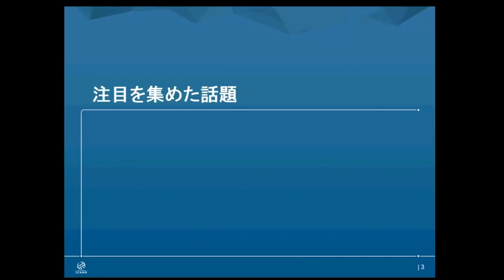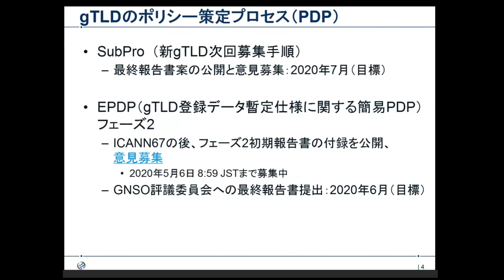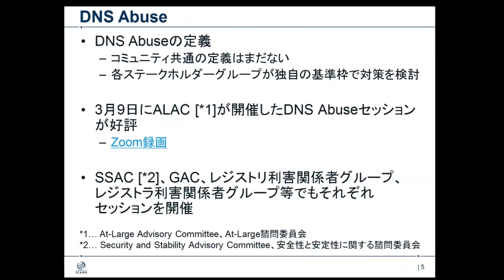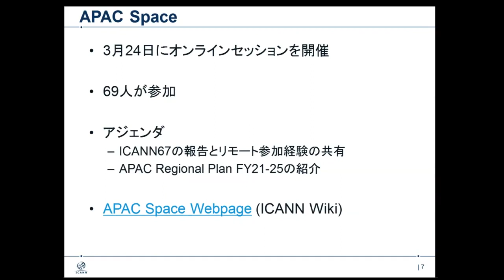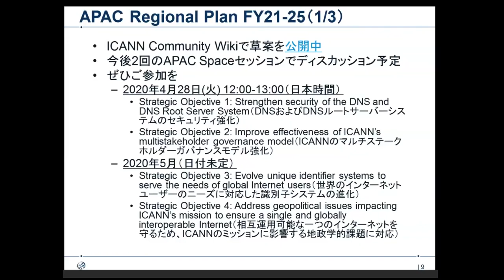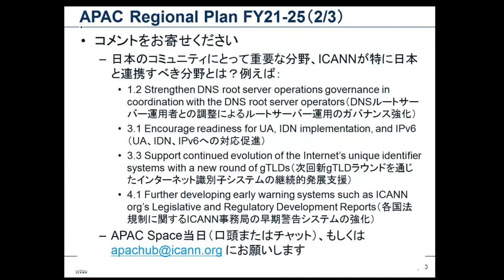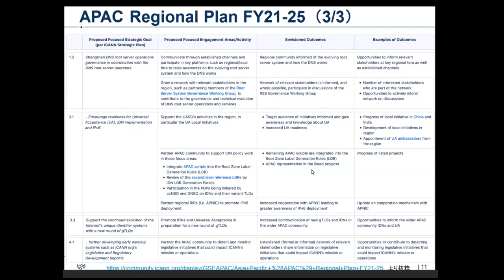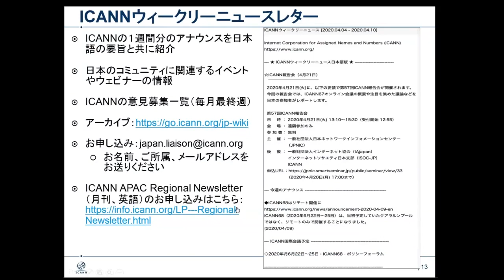1. ICANN67会議概要報告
ICANNジャパン・リエゾン　大橋 由美